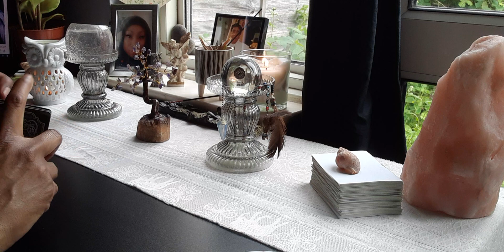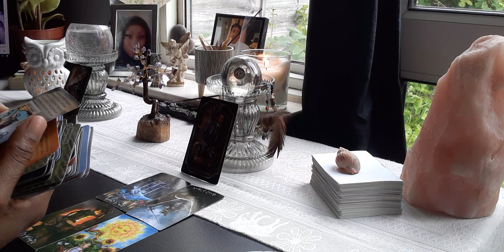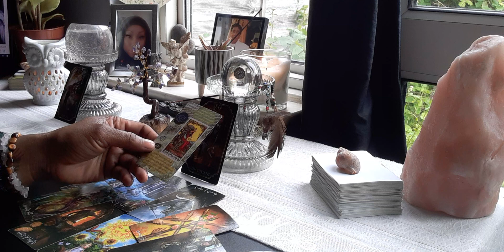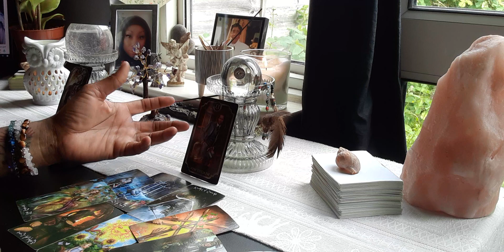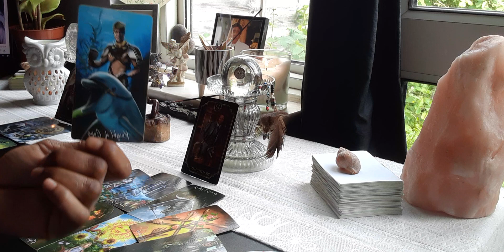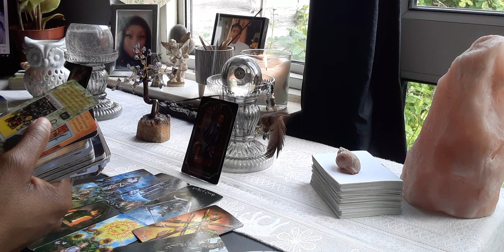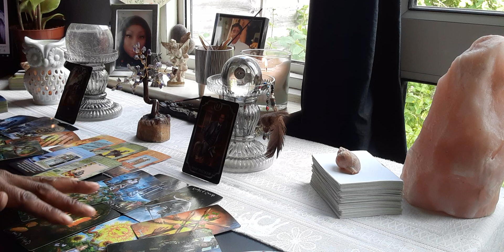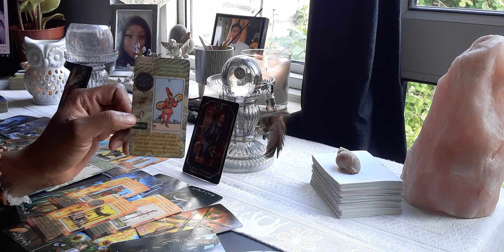Virgo ♍ Beware, Take Care, Look Out 👀 (Old Or New?)